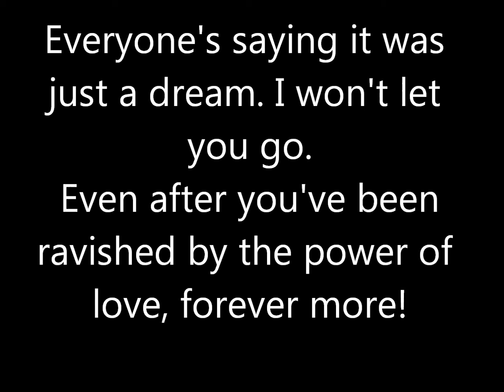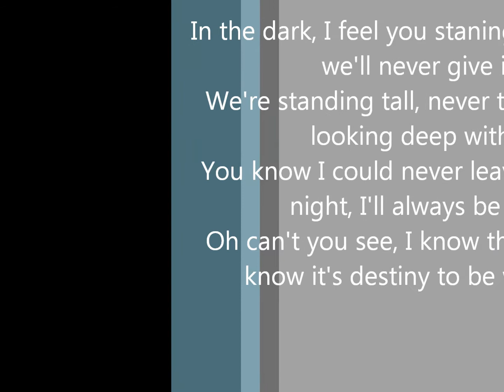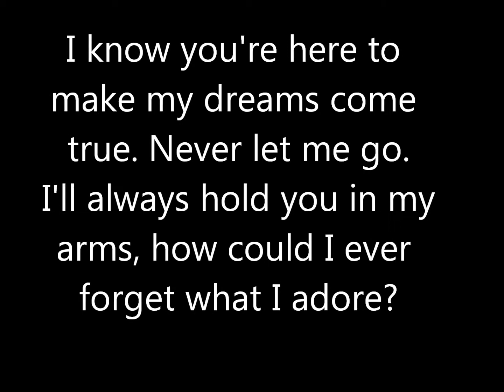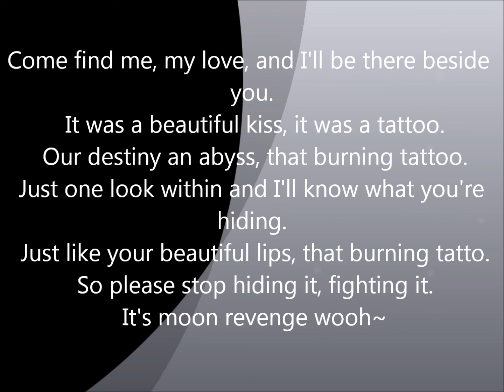Moon Revenge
I made this video cause I love the song, I was given permission to use the fandub lyrics for Sailor Moon Moon Revenge, so please also thank ChibiCatinc